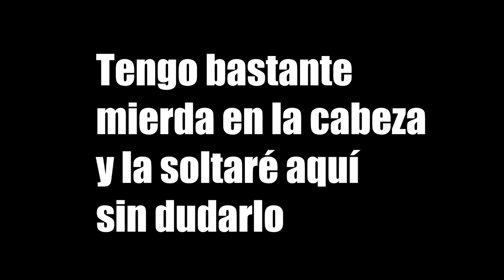VLOG Córdoba | RED BULL BATALLA DE LOS GALLOS 2015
Un resumen de las mierdas que hicimos en Córdoba y la batalla de nuestro amigo Sevon contra Sweetpain. Perdió por desgracia